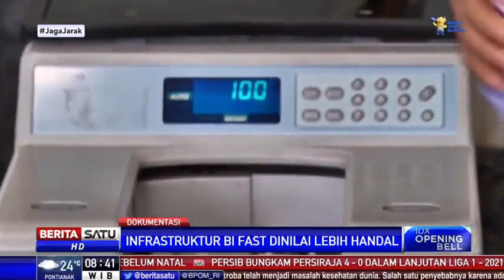Inovasi BI Fast, Biaya Transfer Antar Bank Rp2.500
Bank Indonesia (BI) menyatakan infrastruktur BI Fast Payment mendorong bank untuk terus berinovasi dan meningkatkan layanan kepada nasabah. Sehingga, bank bisa mengerek lebih banyak volume transaksi dan meningkatkan pendapatan. Salah satu kelebihan BI Fast adalah biaya transfer antar bank hanya Rp2.500.